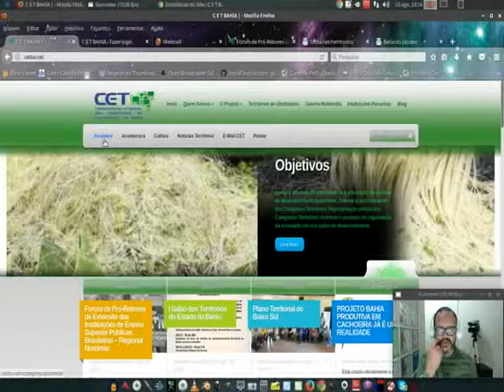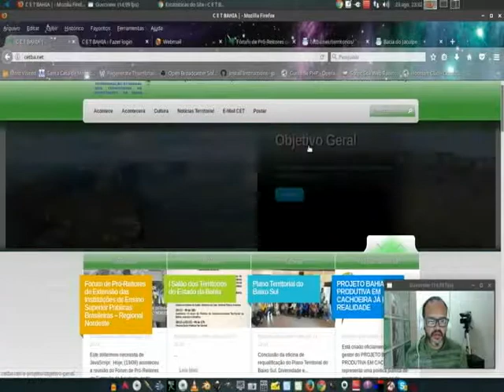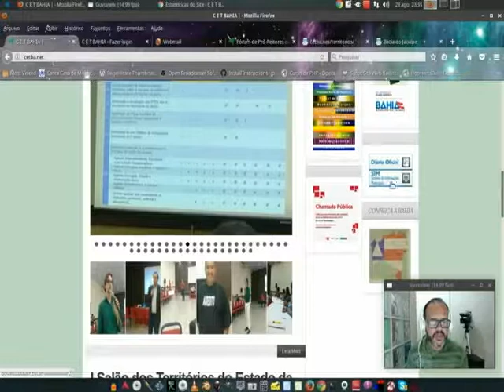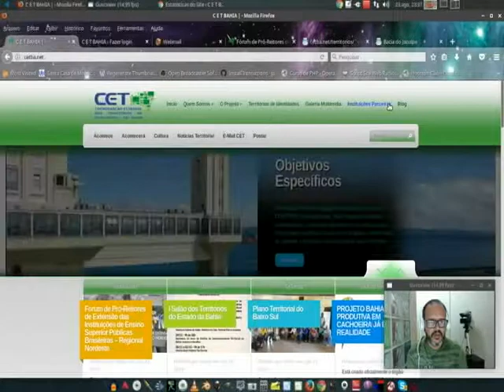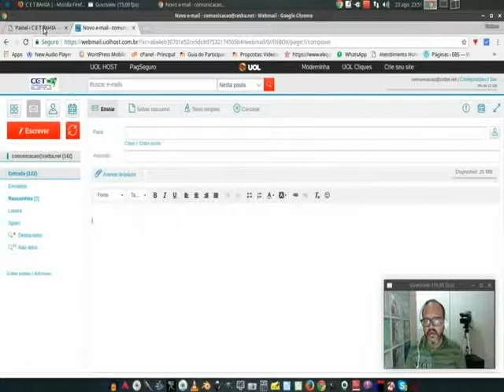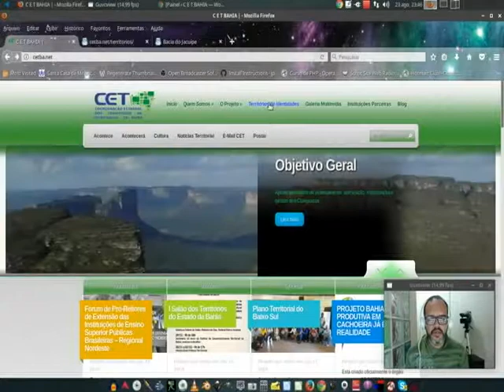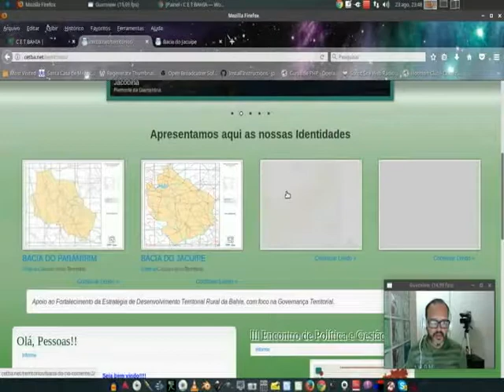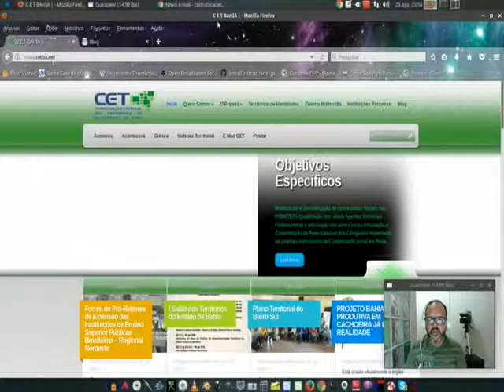Apresentação do Sítio da CETBA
Apresentação do sítio da Coordenação Estadual dos Territórios do Estado da Bahia.
Elielson Barbosa
Técnico Multimídia,  Pesquisador e Professor Tecnológico Audiovisual